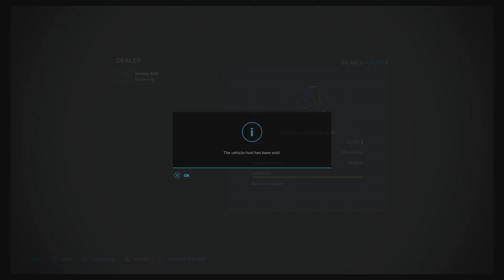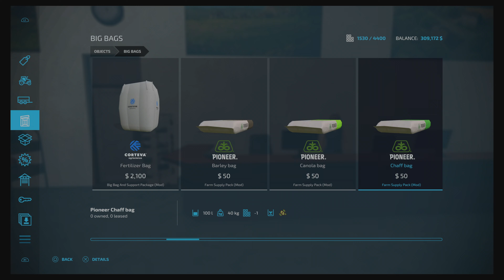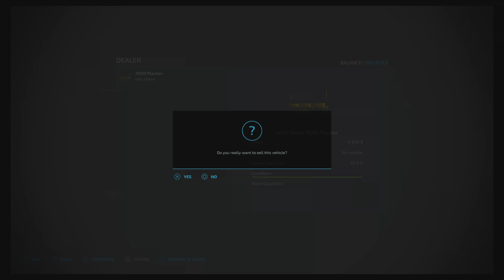Survival Lets Play ep127 No Man's Land. Farming Simulator 22 - Finally, new kit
On No Man's Land today we buy a couple of new pieces of kit with the view of streamlining our field work.